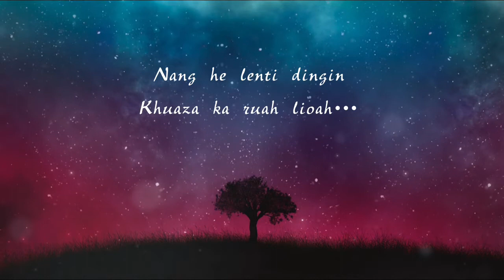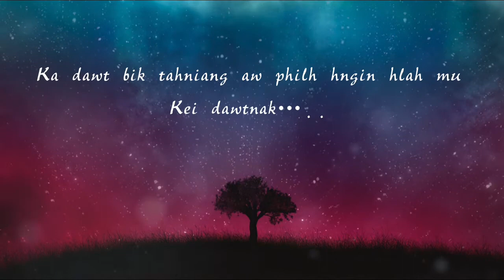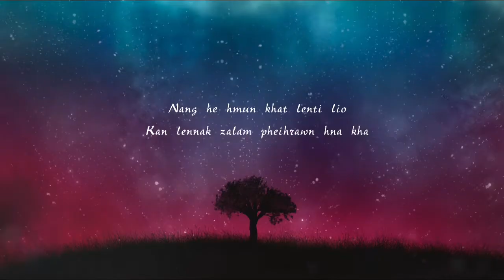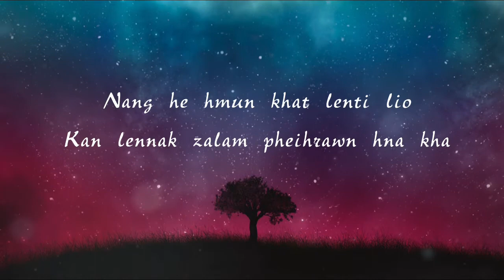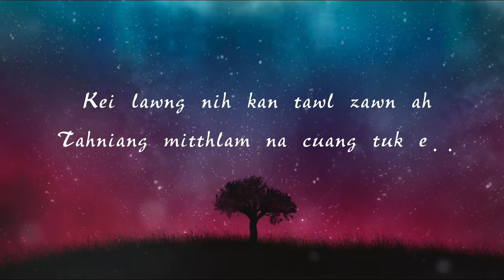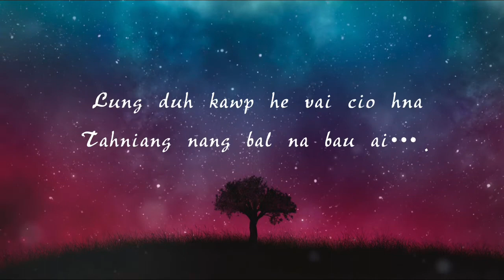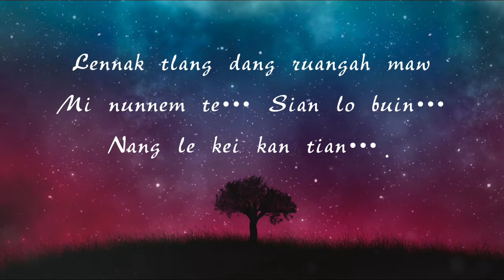Lennak Tlang Dang Ruangah || Mercy Halingawi